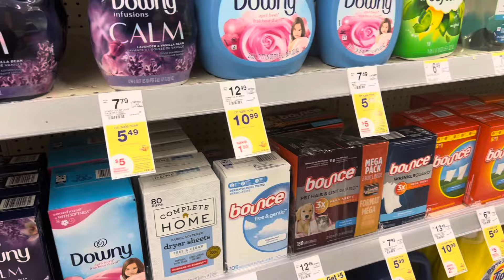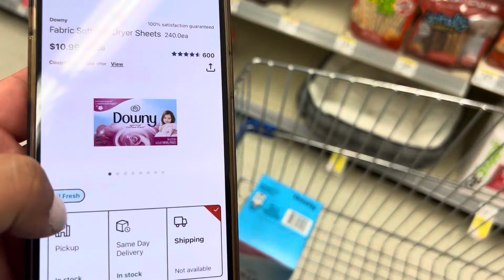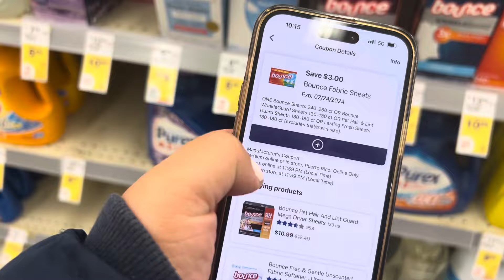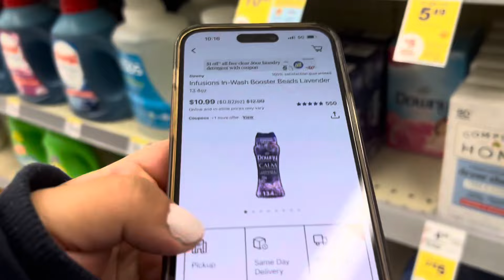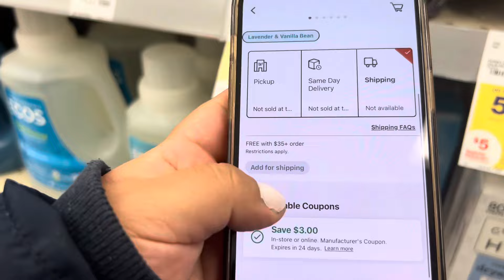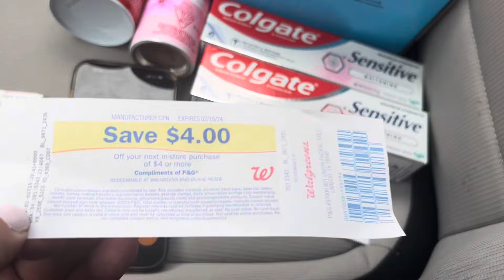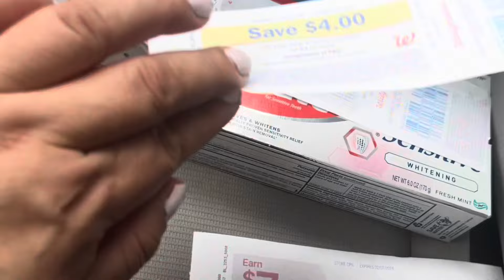Walgreens🔥🏃🏻‍♂️vámonos por esta compra🔥🛑pero cuidado enterate que está pasando